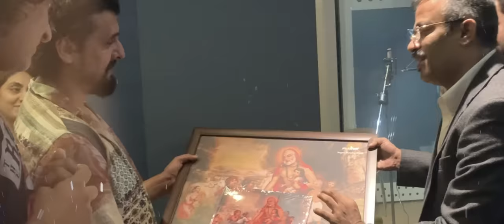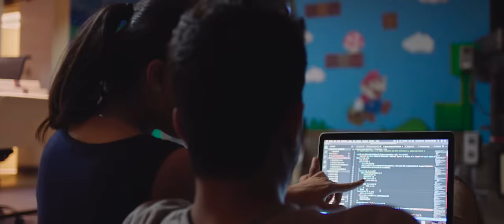Made in Bengaluru | Olavu | Sonu Nigam | Ashwin PK | Pradeep Sastry | Madhusudhan Govind | Himanshi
Olavu - also has its English synonym Love in it!
Olavu means pure love and this number rendered soulfully by one of the most loved voices of Karnataka - Sonu Nigam…

There’s no greater purpose to love than chasing dreams together, living a dream together - this song captures the  journey of a couple in true love!
The kind of love that the amorous clouds of Bengaluru is known for…

This reminds of all the old classics and the new age romantic songs.

Made in Bengaluru is a story about startups and how mother Bengaluru loves to make magic happen!

This film is a testimony to the spirit of newness and startups that the city is known for.

Film : Made In Bengaluru
Release Date : 30th December 2022
Banner : Rajani Thursday Stories
Language : Kannada
Producer : Balakrishna BS
Story and Screenplay : Pradeep K Sastry
Direction : Pradeep K Sastry & Team
Cinematography : Bajarang Konatham
Music Director : Ashwin P Kumar
Editor : Shanth Kumar, Prashant Nayaka
Sound Design : Ravi Hiremath
VFX : Raghavendra and Team [Visual Connections]
Direction Team :
Kiran GS, Anuraag Puthige, Gladwin Pinto, Shashank Ramesh, Pranitha,
Cinematography Team: Vinay HS, Sharath Gowda, Shivaprasad Haluvalli, Chintu Singh
Chief Music Co-ordinator : Rohith Bhat Uppoor
Art : Krishnamurthy, Lohith Puttur, Preethi Bhat
Makeup : N Kumar | Secondary Makeup : Lingaraj
Stylist : Bharat Sagar, Divya Reddy
Sound : Mahesh
DI/Colorist : Ranjan Maralavadi, QLAB
5.1 Mix: Rahul Rajan Sthayi, Akash Studios
Costumes : Krishna
Production Manager : Shashidhar B, Rajesh KS, Lokesh BK
Digital Marketing : Pannag Vaidya, Shashwath
PRO : Sudhindra Venkatesh

Principal Cast:

Anant Nag, Sai Kumar, Prakash Belawadi, Madhusudhan Govind, Puneeth Manjunath, Vamshidhar, Himanshi Warma, Shankara Murthy, Sudha Belawadi, Manjunath Hegde, Vineeth Beep Kumar, Anuraag Puthige, Archana Kottigge, Lakshmi Murthy, Ramesh Bhat, Mandeep Rai, MS Umesh, Ganesh Bharadwaj

Olavu song credits

Lyrics : Pradeep K Sastry
Singer : Sonu Nigam
Chorus : Rohith Bhat Uppoor, Madhwesh Bharadwaj, Meghana Kulkarni Joshi, Shilpa Madhusudan, Pooja Rao, Nihal Vijeth
String Section : Bangalore String Ensemble
Solo Violin : Simon Augustine Sandhy
Tabla : Adarsh Shenoy
Programmed By : Nakul Abhyankar
Mixed and Mastered : Sai Shravanam @ Resound India, Chennai
Recorded At : Sound Ideaz (Mumbai), Prabhath Studio (Bengaluru)
Recording Engineers : Ashwin Prabhath, Rangaswamy
Making Stills : Shashank Ramesh
Lyrical Video by : Sridhar, Jeevan